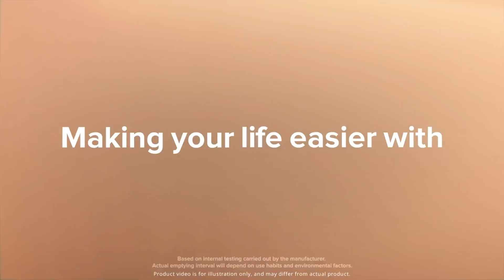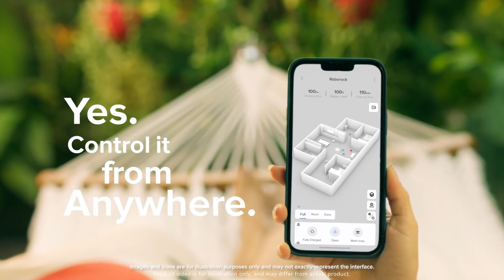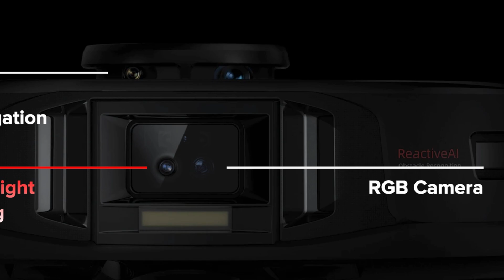EFSANE MODEL! Roborock S7 Maxv Ultra Ön İnceleme | Roborock Bu Model İle Tam Otomatiğe Geçmiş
Teknoloji Dünyasından merhaba. CES Teknoloji fuarında tanıtılan Roborock S7 Maxv Ultra modeline sizler için ön inceleme yaptım. S7 Sonic Mopping ve S5 modelini geride bıraktığı kesin. Bence harika bir model.